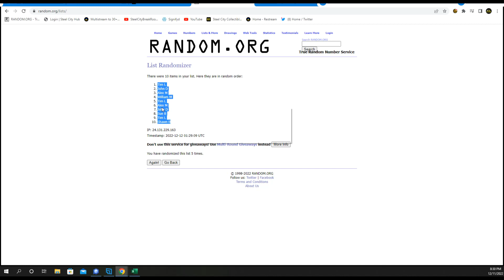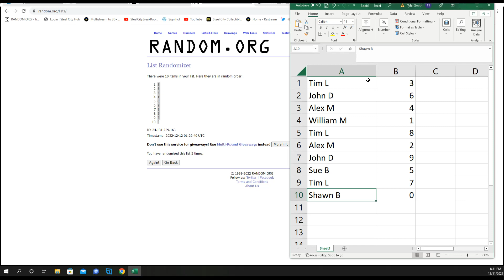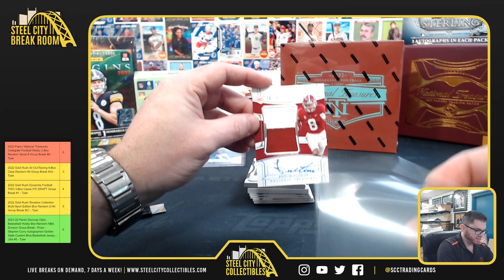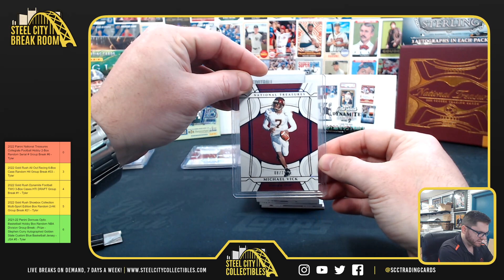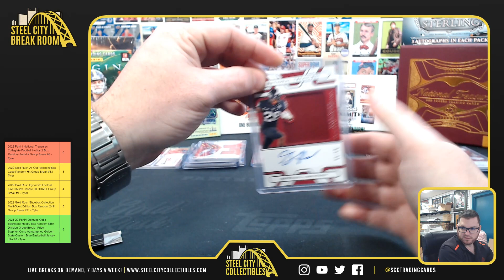2022 Panini National Treasures Collegiate Football Hobby 2-Box Random Serial # Group Break #6 - Ty